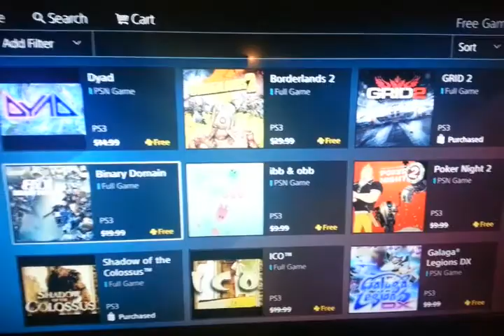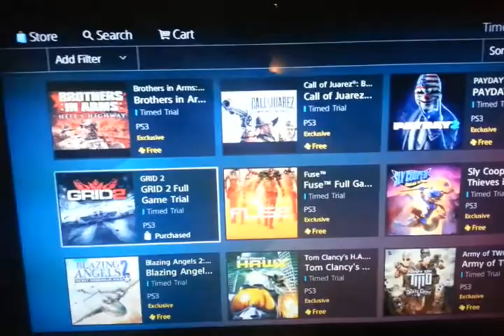Psn Plus Games